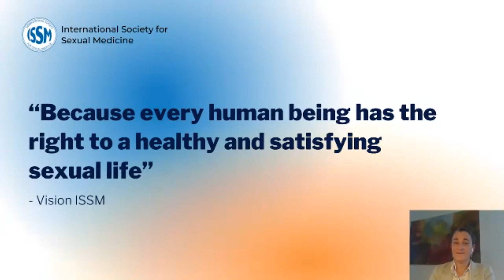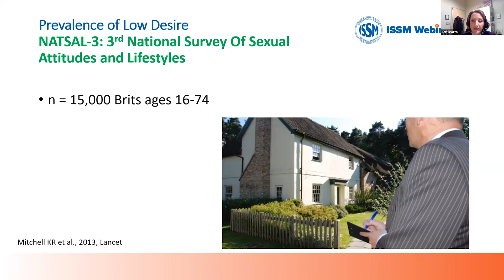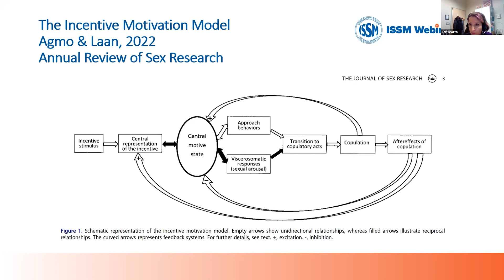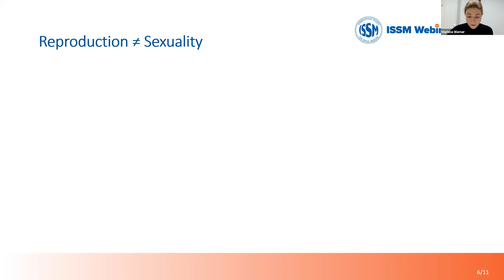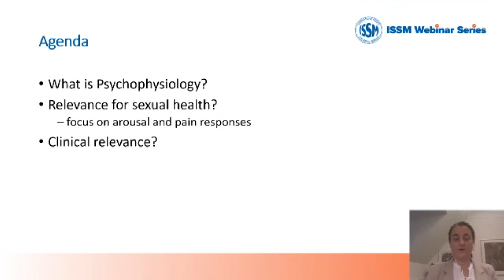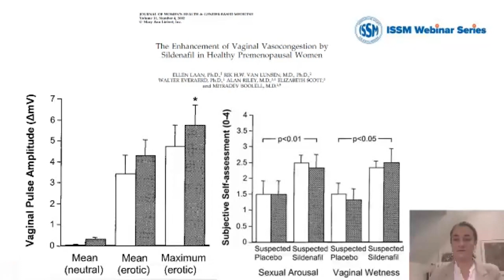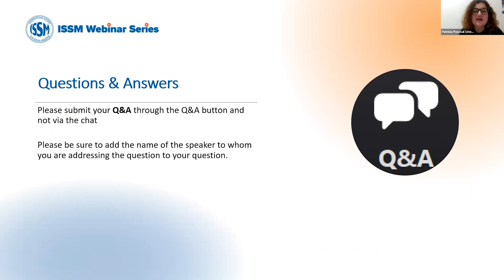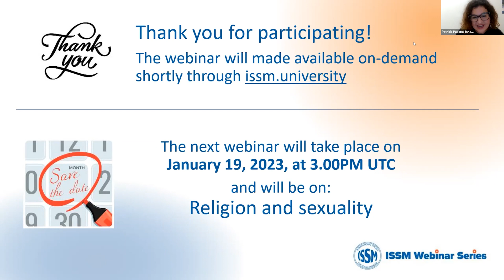ISSM Webinar on Female sexuality: an important concept?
Female's sexuality has been approached from different angles and has been the focus of intense debate, most of it calling the attention to the gendered nature of sexual expression and how people's sexuality can better be approached from an angle that acknowledges biological explanatory factors as well as socio-cultural framing. With this webinar we aim to address some of the important issues related to female sexuality and the way a gendered evidence-based look at sexual response may help us to deliver better care for those who were born female and identify as women.

Program:
- Opening and short introduction by Annamaria Giraldi, Past President ISSM
- Welcome by the moderator – Patrícia Pascoal (Portugal)
- The contextual and gendered nature of sexual problems – Lori Brotto (Canada)
- Sexual problems and reduced quality of life after gonadotoxic interventions – what do “male” sex hormones got to do with it? – Marlene Werner (The Netherlands)
- Psychophysiology, research and clinical practice – Annamaria Giraldi (Denmark)
- Q&A Session